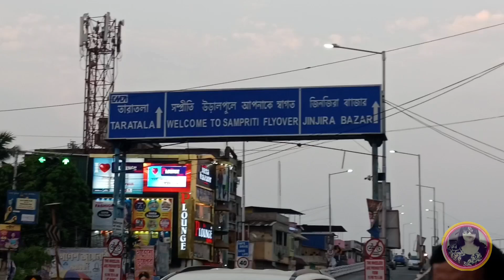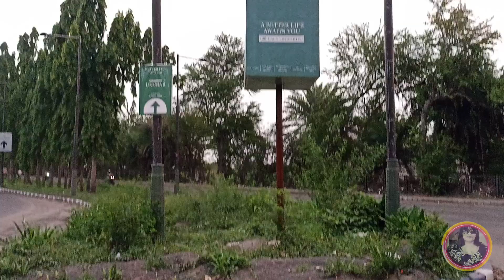Visiting Calcutta Riverside!!| Exploring Batanagar| বাটানগর | @Sumita's Vlog #213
| Sumita's Vlog |
  Social Handles